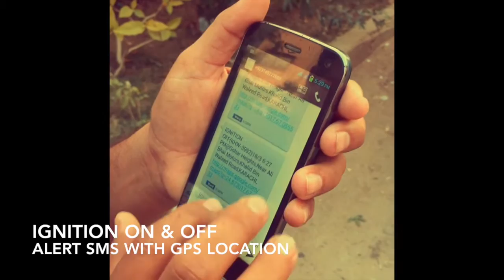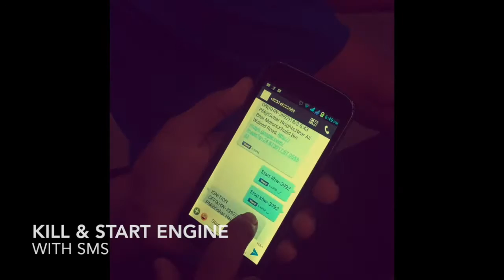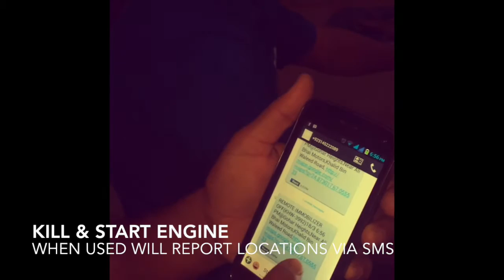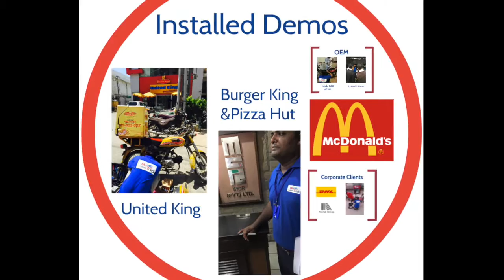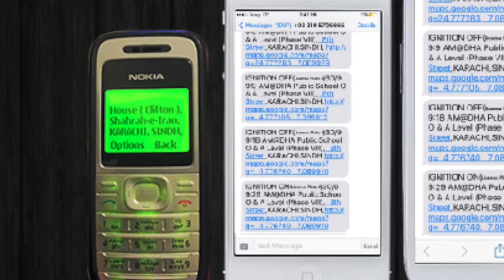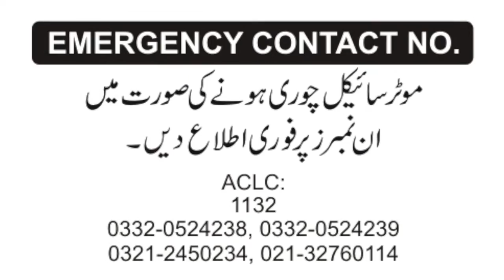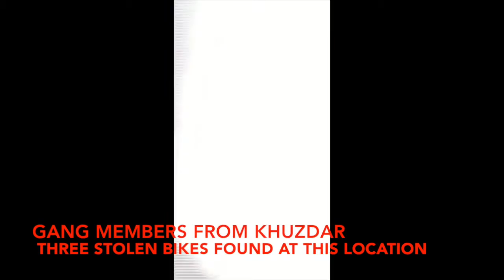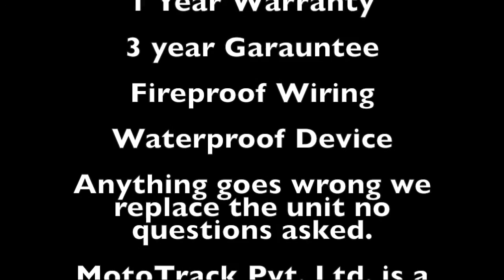Motorcycle / Rickshaw Tracker Features & Benefits by MotoTrack Pvt. Ltd.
MotoTrack is proud to introduce to you a tool for efficiency and safety, Pakistan's first motorcycle tracking company.
For companies we will allow you to ask more questions and get more answers in our day to day business environment all while protecting your assets and employees. All data recorded by each unit will be available via both cellular data and web portals for as many personnel as needed. We strive to increase communication and oversight over your employees, allowing OUR CLIENTS to inevitably become more efficient.
MotoTrack's products contain features not seen in any car tracker in the market leave alone motorcycle market. At first glance the features are relatively the same as any car tracker, in the sense that your motorcycles locations will be available over sms upon Ignition On / Off. For the first time you will be able to Kill / Start the engine via sms, so that incase of an emergency motorcycle/s can be immobilized by the driver or his dispatcher from anywhere in the world. Web track feature allows for any manager or dispatcher access to their fleet through one web portal. Signing into web track is as easy as signing into your Facebook accounts, after this our clients will be able to view their entire fleet on one map, showing each bikes travel history, speed, real time locations, city fencing / limits, panic alert, and the overall status of each bike.

With the help of police, CPLC and ACLC we are working on a real theft solution by outfitting their bikes with our tracking unit allowing for their HQ to direct to any stolen motorcycles SOS / Kill engine.

For all Courier, Leasing / lending Parties and food delivery companies this product is a no brainer, in the sense that it will help determine route timings, locations, traveling speeds, fuel consumption, resolution of timing dispute and provide for both history and real time report of every bike in your fleet all from the convenience of your laptop, desktop and /or your mobile phone from anywhere in the world. In case of emergency each tracking unit comes with a hidden panic button. This additional layer of security sends a sos signal to two registered Mobile devices allowing for the motorcyclist and his manager to Kill / Start engine via Mobile sms appropriately. Upon each Sms generated the Longitude and Latitude location is provided with street address and timing, if a smart phone is being utilized, Google Maps link will establish exact location visible over a map interface.
This inexpensive device is water proof with fireproof cables. It is a self operating system that has a 4 hour back up battery which is capable of operating without any external source of power. Upon the utilization of the motorcycle our system will form a symbiotic relationship learning from its user and staying resilient in Pakistan's unforgiving terrain. Our software and web portal is constantly being updated to keep our company ahead of the curve. We holster a 1 year warranty on our product given that the customer doesn't intentionally damage / disconnect our device. Each company will be provided a representative that will give full support to our clients in the form of training and acquisition of yearly service charges. Yearly service charges include our expense of monitoring, routing, installation etc... Service Charges are 3500 a year and if one year customer opts to not renew for any reason, the hardware is theirs, it remains installed just the service is turned off and the bike is still operational. It is highly recommended that the customer renews every year so that their bike/s remain secure. We do not guarantee a recovery, we simply make theft more difficult and increase your chances of recovering your bike after theft. Our system is inexpensive and designed to put all the power in the customer's hand. We strongly suggest you communicate the operations procedures with whomever is the secondary registered phone number for your motorcycle. Police and Ranger integration is inevitable, and will only work if every motorcycle in Pakistan contains a tracking unit. Our goal is to reduce Terrorism / Theft and inefficiency in Pakistan through the use of technology.